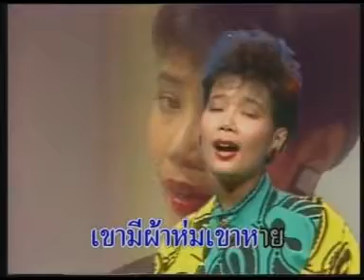หนาวสองหน้า ศิลปิน พุ่มพวง ดวงจันทร์